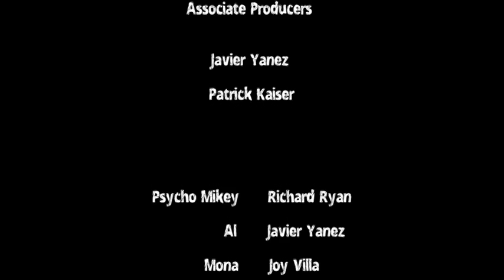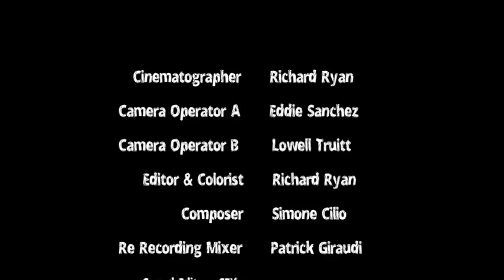Glass: A Richard Ryan Film - Ox Films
Starring Richard Ryan - Javier Yanez
Directed By Richard Ryan